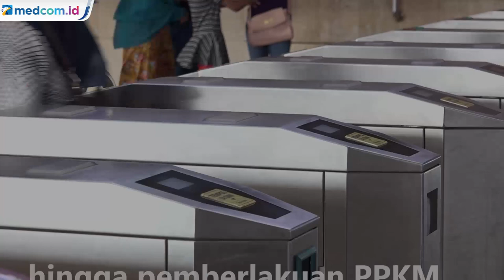Kasus COVID-19 di Indonesia Tembus 1 Juta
Kasus COVID-19 bertambah 13.094 hari ini, Selasa, 26 Januari 2021. Total pasien terjangkit COVID-19 di Indonesia mencapai 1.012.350. Penambahan kasus berdasarkan pemeriksaan dengan metode polymerase chain reaction (PCR) dan tes cepat molekuler (TCM).

Sementara itu, kasus sembuh bertambah 10.868 orang. Total kasus sembuh menjadi 820.356 orang. Sedangkan kasus meninggal bertambah 336 orang. Total kasus meninggal akibat covid-19 mencapai 28.468 orang. Hingga hari ini, jumlah suspek sebanyak 82.156 orang. Virus korona COVID-19 telah tersebar ke 34 provinsi dan 510 kabupeten/kota.

Satgas COVID-19 mencatat sebanyak 108 kabupaten/kota masuk daerah zona merah atau risiko tinggi per 21 Januari 2021. Sebanyak 18 kabupaten/kota diharapkan dapat keluar dari zona merah karena skornya mendekati zona oranye atau risiko sedang.

Lonjakan kasus positif COVID-19 terjadi sejak masuk Januari 2021. Jumlah kasus positif baru beberapa kali berada di atas angka 10 ribu dalam satu hari. Sejumlah daerah pun sudah kekurangan ranjang khusus pasien virus corona yang membutuhkan perawatan. Tingkat keterisian atau bed occupancy rate rumah sakit sudah mencapai 80 persen di beberapa daerah.

Selain RS, di Jakarta lahan makam juga mulai terisi penuh. Pemprov DKI Jakarta kini kembali membuka lahan baru untuk dijadikan tempat terakhir para pasien virus korona COVID-19 yang meninggal dunia.

Berbagai upaya telah dilakukan pemerintah untuk mengendalikan virus, mulai dari penerapan Pembatasan Sosial Berskala Besar (PSBB), PSBB proporsional, hingga pemberlakuan pembatasan kegiatan masyarakat (PPKM) saat ini. Namun upaya itu belum juga membuahkan hasil.